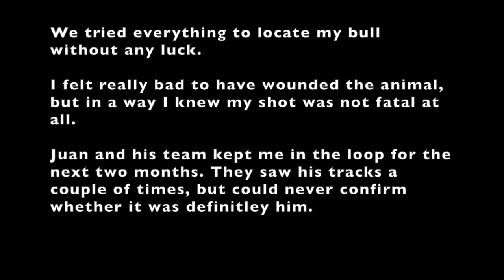Ancient Giraffe Bull Bowhunt Bowhunting In Africa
This was a hunt for a very old Giraffe bul using my bow and arrow.

I used a Hoyt Carbon RX3 Ultra set at 81 lbs and a 840 grain Easton FMJ Dangerous Game arrow and a 175 grain Broadhead.